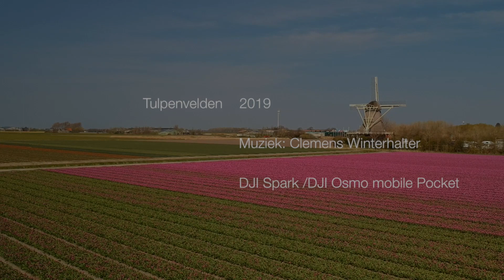Tulpen velden 2019